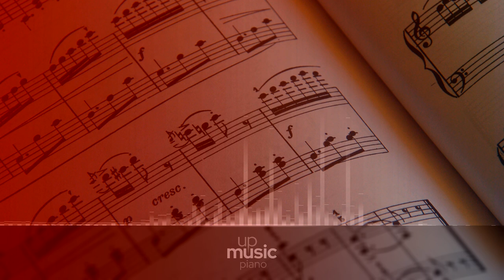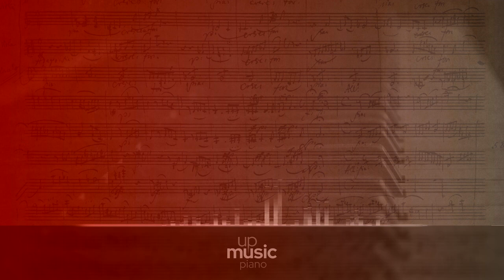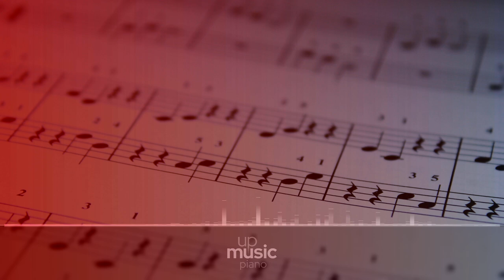Sonata No. 15 in D Major Pastoral, Op. 28 - I. Allegro, by Paul Pitman ∙ upmusic ∙ piano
Beethoven Piano Sonata no. 15 in D major 'Pastoral', Op. 28

Piano Sonata no. 15 in D, Op. 28, sometimes nicknamed Pastoral (or Pastorale) was published in 1801 and dedicated to Count Joseph von Sonnafels. This sonata never got to be as famous as its predecessor (the Moonlight sonata) though it is admired for the intricacy and technicality hidden in the ease it portrays. Though the work itself was written at a time in which Beethoven was alarmed by his worsening hearing conditions, the work itself paints a serene mood. Its nickname was coined by Beethoven's publisher.

Composer: Ludwig van Beethoven
Form: Sonata
Key: D Major
Instrument: Piano
Period: Romantic